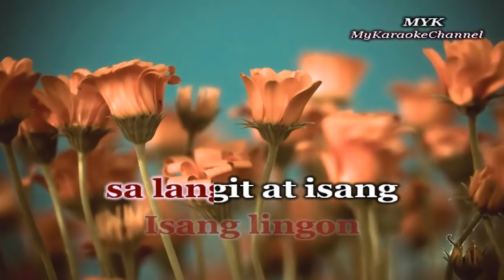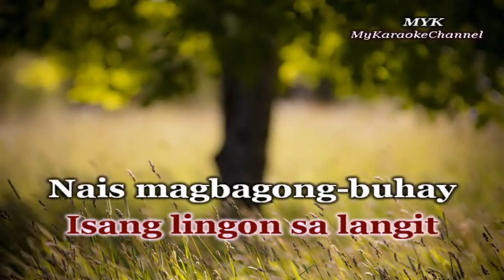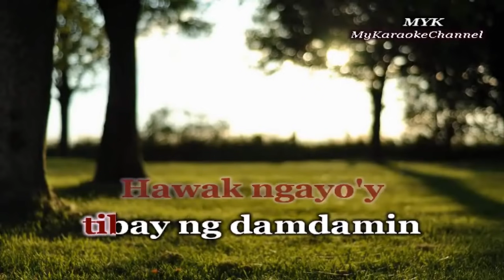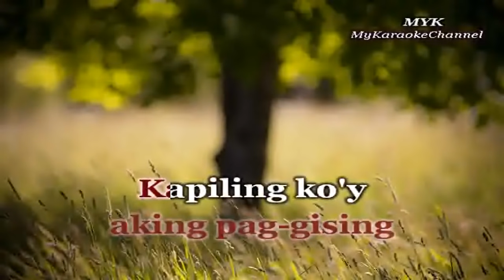PANGARAP NA BITUIN - KARAOKE in the style of SHARON CUNETA